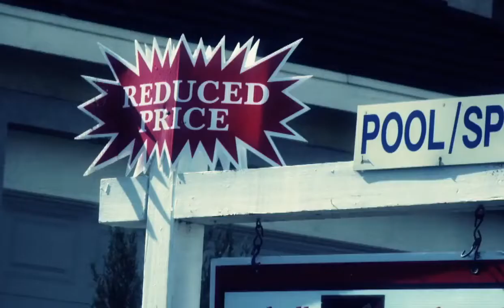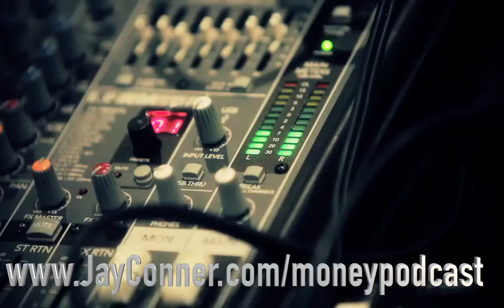Jay Conner and Mitch Stephen Talk His "Reality" Real Estate Book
Jay Conner and Mitch Stephen Talk Real Estate

Real Estate Investing Minus the Bank.